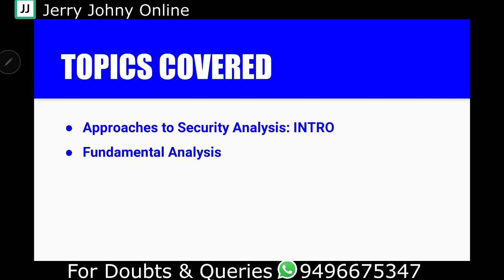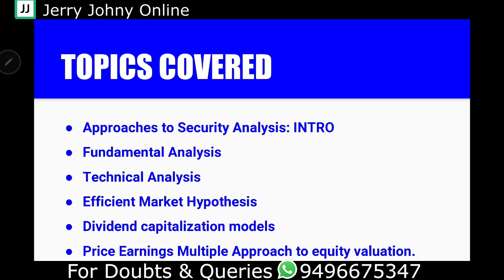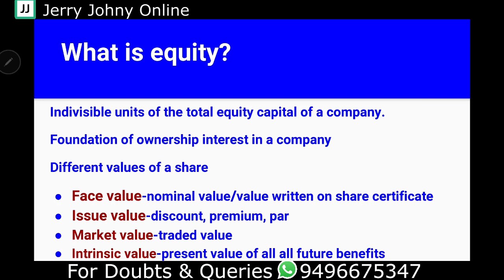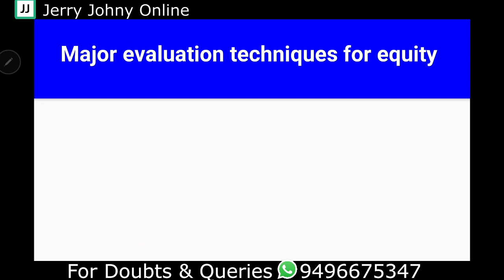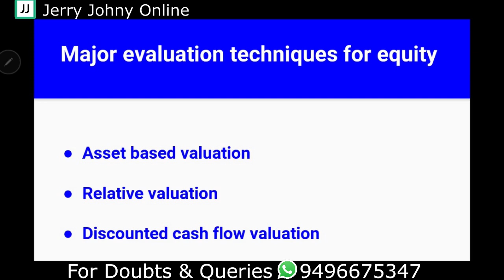What is Equity? Methods of equity valuation: Class 38